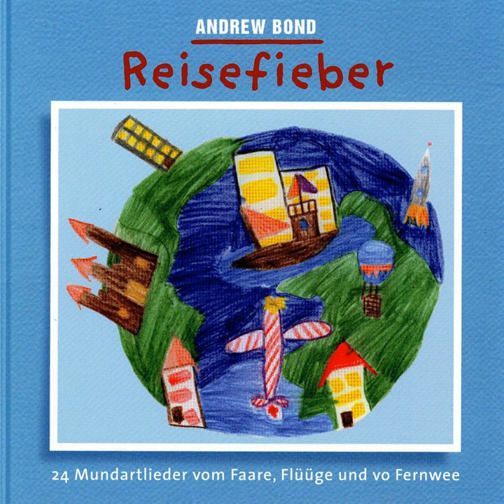Nachtzug Playback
Nachtzug Playback · Andrew Bond

Reisefieber Playback